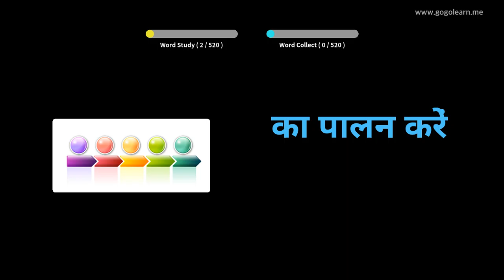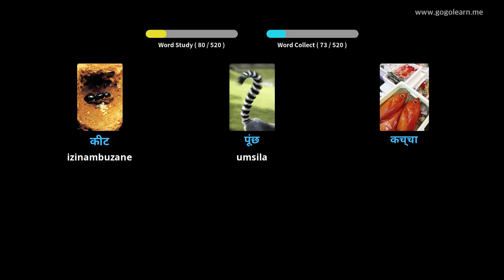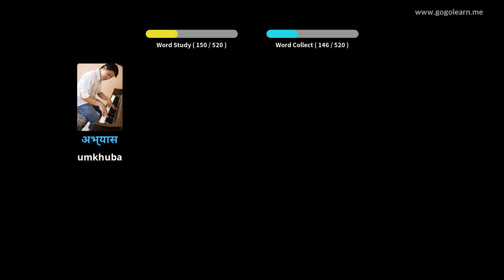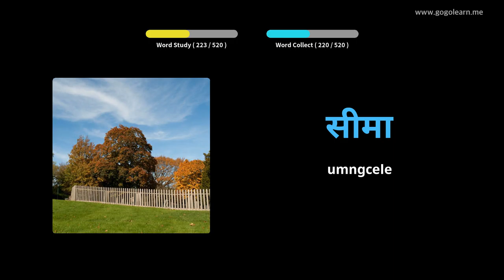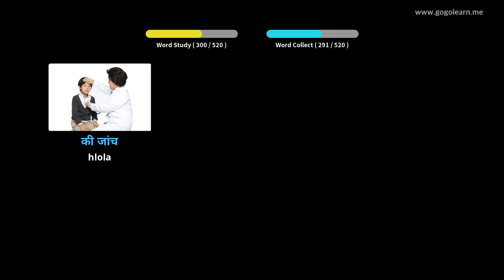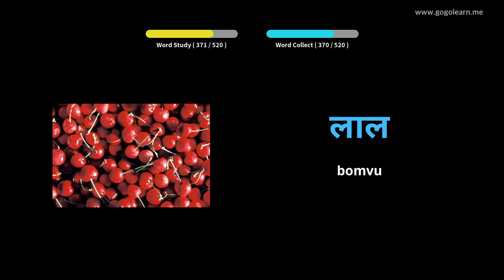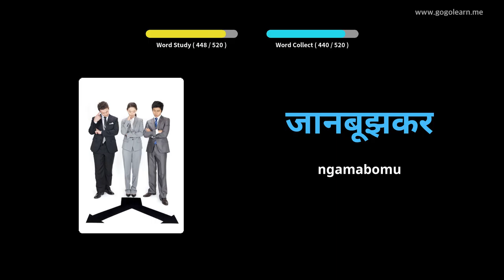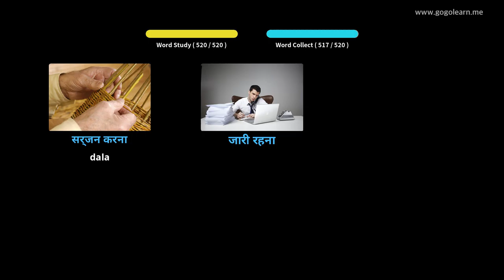Hindi Silulumagama Basic School School | Golearn